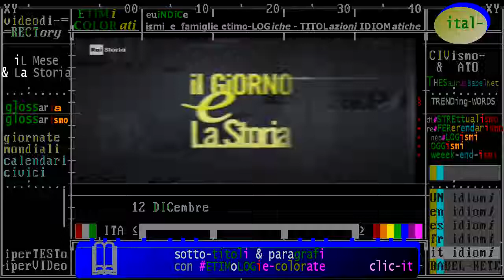(Nobel & Storia) 12 dicembre 1963 - Giulio Natta riceve il Nobel per la Chimica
- Civismo & ATO

:raistoria - iL Giorno e La Storia. Accadde Oggi - 12 dicembre: Natta e Ziegler nobel per la "Chimica"
12/12/1963 Natta e Ziegler nobel per la Chimica Giulio Natta, professore di chimica al Politecnico di Milano, riceve, insieme al collega tedesco Karl Ziegler, il Premio Nobel per la Chimica. L’Accademia Reale svedese delle Scienze li premia “per le loro scoperte nel campo della chimica e della tecnologia dei polimeri“. Dalla loro scoperta prende ... Leggi tutto